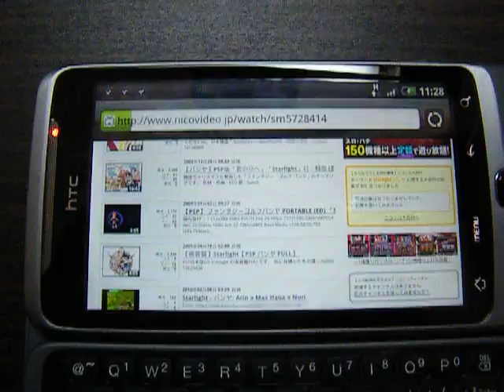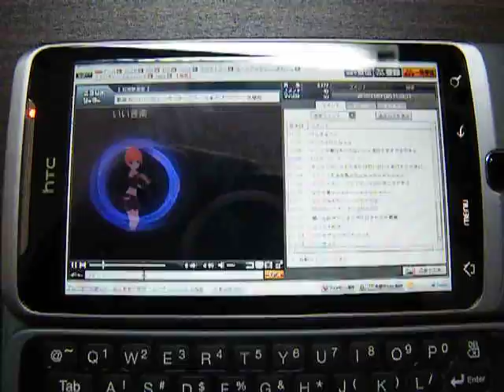HTC Desire Zでニコニコ動画を見てみた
HTC Desire Zのデフォルトブラウザにてニコニコ動画を見てみました。
問題なく視聴できており、コマ落ち等も見られません。

動画の最後の辺りに最大化ボタンを押そうと頑張ってますがボタンが小さすぎて押し切れませんでした･･･(´ρ` )
動画撮影後試してみると問題なく最大化、音量調節、シーク移動など行えました。